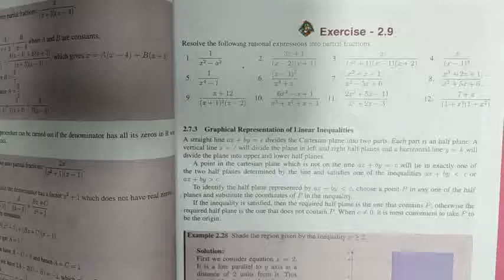Exercise 2.9 (7) | Partial Fraction | Class 11 Maths | In Tamil | Shivani's Classroom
Partial Fraction | Class 11 Maths | Exercise 2.9 (7) | In Tamil | Shivani's Classroom